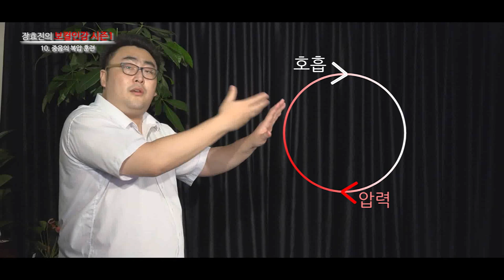이런 배 모양은 노래에 치명적입니다 [2개월 차-3강]